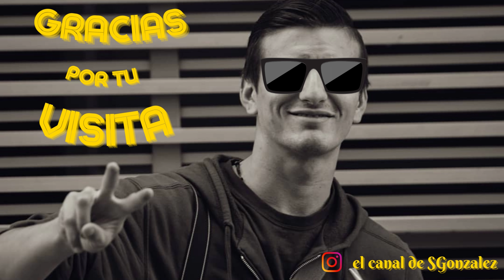PARA DONDE HAY QUE IR ?? ... DALE SIN MIEDO AL EXITO !!! ☠ GHOST RECON #5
Entre tanto relajo ... bueno ... cualquier cosa fue una bala perdida 😂

Gracias a todos los que apoyan ... ✌🙏💪